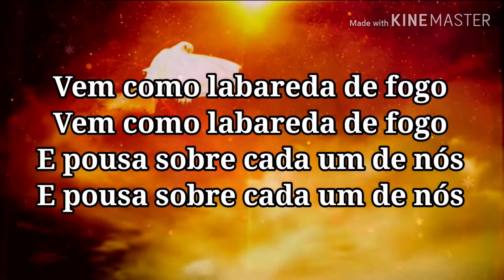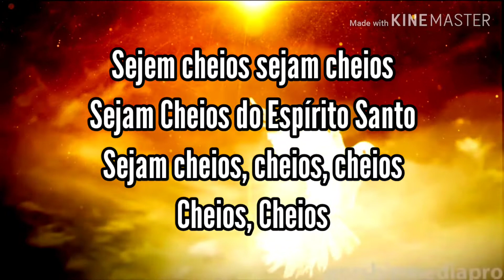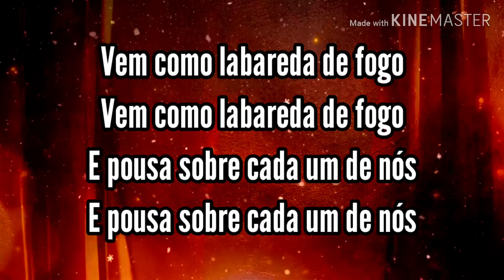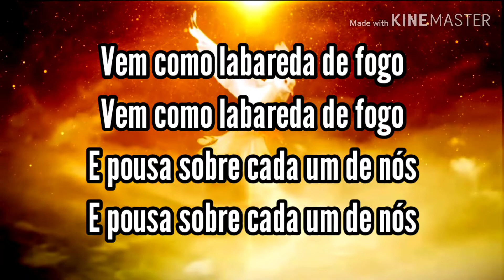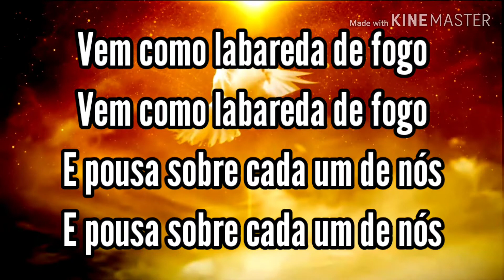LABAREDA / JEFFERSON & SUELLEN (COM LETRA)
Letra - LABAREDA
(Compositor: Jeferson Rodrigo)

FICAI EM JERUSALÉM, ATÉ QUE DO ALTO SEJAS REVESTIDO DE PODER
EU MANDAREI O CONSOLADOR,E QUANDO VIER, ELE DARÁ GRAÇA E TEMOR. UNS DESISTIRAM, VOLTARAM PRA CASA, MAS CENTO E VINTE ALI FICARAM, QUANDO DE REPENTE OUVIU-SE UM SOM, E DOS QUATRO CANTOS UM VENTO SOPROU.

VEM COMO LABAREDA DE FOGO
E POUSA SOBRE CADA UM DE NÓS
E POUSA SOBRE CADA UM DE NÓS (2x)

UNS DESISTIRAM, VOLTARAM PRA CASA,
MAS 120 ALI FICARAM, QUANDO DE REPENTE OUVIU-SE
UM SOM E DOS QUATRO CANTOS UM VENTO SOPROU

VEM COM TEU FOGO, REACENDE A CHAMA, SOPRA TEU VENTO,
VEM NOS INFLAMA, AQUI ESTAMOS SENHOR, AQUI ESTAMOS SENHOR (2x)

E POUSA SOBRE CADA UM DE NÓS (3x)